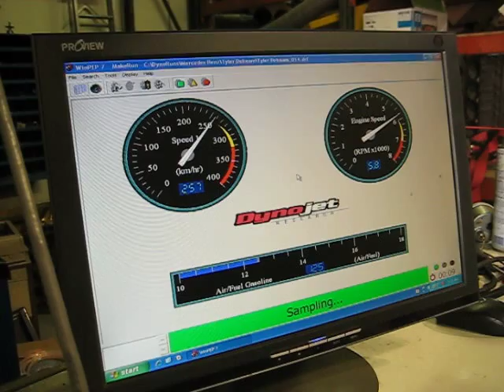Supercharged Dyno Goodness - RENNtech E55 AMG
RENNtech modifications: ceramic-coated stainless shorty-headers, 178mm crank pulley, additional heat exchanger, high-flow intercooler pump, ECU tune.
2004 Mercedes Benz E55 AMG
DynoJet with pump gas - 4th gear run, 70*F, 25% humidity @ 3500ft. SAE Corrected @ 1.12 (12%)
478rwhp (rear-wheel horsepower) and 541rwtq (rear-wheel torque in foot-pounds)